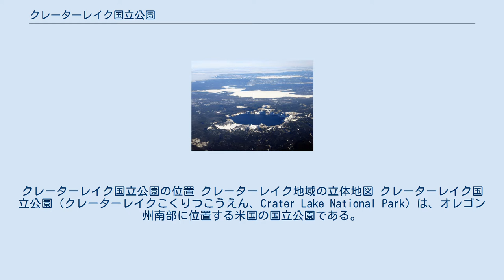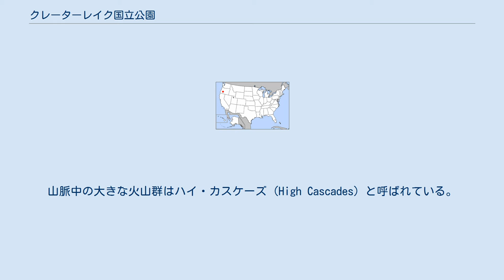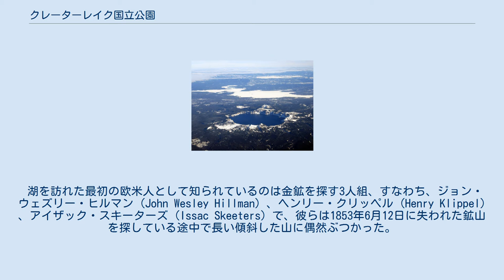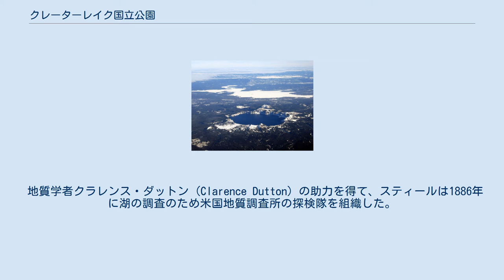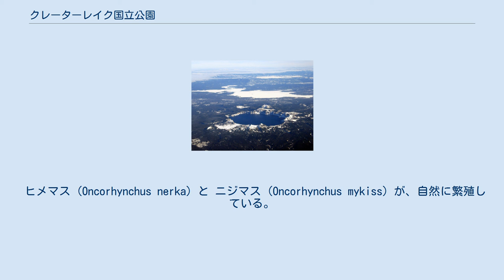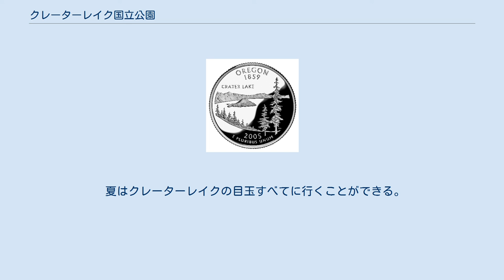クレーターレイク国立公園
ジャクソン郡_(オレゴン州)
ダグラス郡_(オレゴン州)
クラマス郡_(オレゴン州)
クレーターレイク国立公園の位置 クレーターレイク地域の立体地図 クレーターレイク国立公園（クレーターレイクこくりつこうえん、Crater Lake National Park）は、オレゴン州南部に位置する米国の国立公園である。
1902年5月22日に米国で5番目の国立公園として設立された。
公園の面積は741 km²（286平方マイル）。
公園にはクレーターレイク（直訳: 火口の湖）と呼ばれるカルデラ湖がある。
クレーターレイクはマザマ山の噴火活動によって形成され、最深部は597 m（1,958フィート）であり、米国で最も深い湖で世界で7番目の深さである。
湖自体の平均標高は1,883 m（6,178フィート）である。
クレーターレイクは、流入・流出河川を持たないために湖水は通常は極めて青く澄んでいる。
年間訪問者数は、平均400,000人強である（2006年は、例年より少なく388,972人であった）。
 火山活動は、ファンデフカプレートが北アメリカプレートの下に潜り込む際のオレゴン州の沖合いでの沈み込みによって引き起こされる（プレートテクトニクス参照）。
この動きによって引き起こされる熱と圧縮がカスケード山脈を形成した。
山脈中の大きな火山群はハイ・カスケーズ (High Cascades) と呼ばれている。
山脈中には多くの火山があるが、マザマ山は最も大規模なものである。
 約400,000年前、マザマ山はハイ・カスケーズの他の山々と同様に層状の楯状火山として誕生した。
長期にわたり溶岩流と火砕流が交互に重なりあい、マザマ山は、高さ約3,400 m（11,000 フィート）の成層火山に成長した。
周囲には多くの小さな火山や噴火口が公園内や現在の公園の境界線のちょうど外側にできた。
それらのうち主たるものはスコリア丘であった。
 スコリア丘は簡単に侵食されるため、初期のスコリア丘は失われている。
新しいスコリア丘が公園内には13以上存在し、公園外には11前後存在しており、スコリア丘独特の外観を維持している。
これらの小さな火山や火口がマザマ山のマグマ溜まり及び火山系に寄生するものであったのか、オレゴン・カスケード火山活動に関係するものであったのかについては、議論が続いている。
 休止期間の後、マザマ山は再び活動を始めた。
紀元前4860年頃、マザマ山は大噴火により崩壊し760から1,100 m（2,500から3,500フィート）の標高を失った。
この噴火により巨大なカルデラが形成された。
そのカルデラに雨水が溜まったものがクレーターレイクである。
 マザマ山を崩壊させた噴火は広い範囲にわたって噴出物が降り積もらせた。
東は現在イエローストーン国立公園となっている地域の北西隅まで、南はネバダ州中央部まで、北はブリティッシュ・コロンビア州南部まで火山灰が堆積した。
その量は1980年5月18日のセント・ヘレンズ山の噴火の150倍以上とされる。
 クレーターレイクと、湖内に浮かぶウィザード島（パノラマ） この大噴火によってできた公園の注目に値する目玉は、 数千年を経た今日でも、この地域は過剰な多孔性（水が素早くしみ込むということを意味する）と主としてレゴリスから成るやせた土壌のため、植物がほとんどみられない。
 おそらく数年の後、熱いガスが表面に移動し、ゆっくりと灰と軽石を一緒に固め、噴気孔を通って逃げた。
 その後、侵食が周囲の緩んだ灰や軽石を取り去り、高い尖峰が残った。
 その他の公園の目玉: 更新世末以前のいつかの時点でスコット山での火山の噴火は明らかに止まった。
スコット山の北西斜面に残された大きな圏谷は、氷期以降の火山活動によって変えられずに残っている。
 クレーター・ピークのように玄武岩と安山岩の溶岩流でできているが、クレーター・ピークと異なり、2つのスコリア丘がある。
 クレーターレイクの航空写真 地元のインディアンはマザマ山の崩壊を目撃し、伝説の中でその出来事を後世に伝えてきた。
クラマスの人々のある古い言い伝えは今日の科学研究から明らかになった地質学上の知見とよく似ている。
 言い伝えによると2人の酋長、地の世界のラオと天の世界のスケルが戦い、結局ラオの家であるマザマ山が破壊された。
 戦いは、マザマ山の噴火とクレーターレイクの成り立ちを証言す...